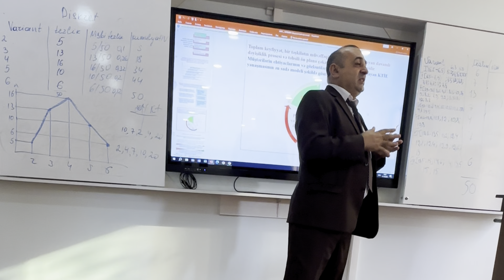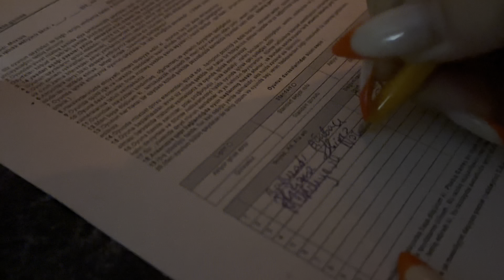ortalama gənclik illəri | universitet, iş və qorxu evi.